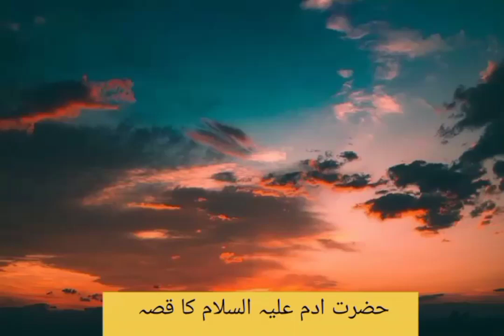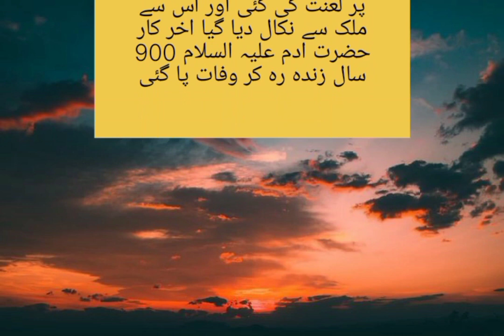Hazrat Adam (A.S) ka Qisa___ISlamic waqiya